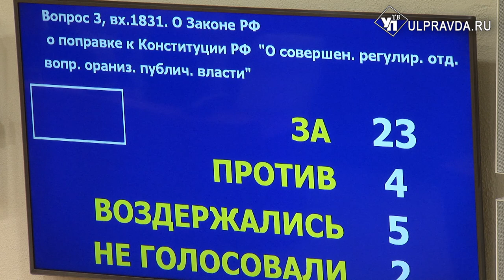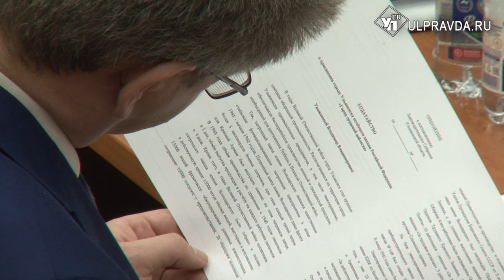Что рассмотрели и что одобрили ульяновские парламентарии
Семьям - выплаты, рабочим - деньги на ипотеку, Ульяновску – особый статус. Главной темой 24-го заседания Законодательного Собрания стали поправки в Конституцию Российской Федерации.